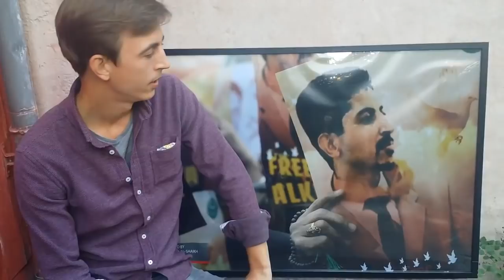أمريكي يتضامن مع الناشط الحقوقي عبدالهادي الخواجة المضرب عن الطعام في السجون الخليفية Bahrain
I'm going on hunger strike for 24 hours to support my hero Abdulhadi Al-Khawaja, and I nominate Nick McGeehan, Brian Dooley, and Nicholas Kristof to join me.